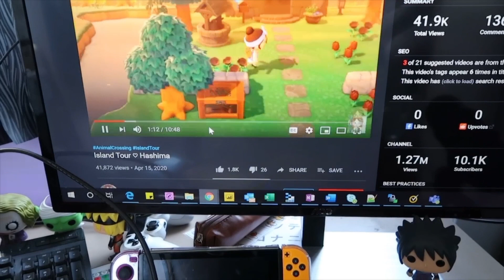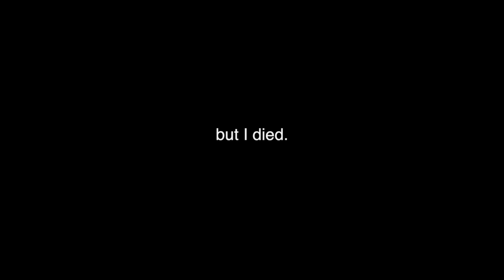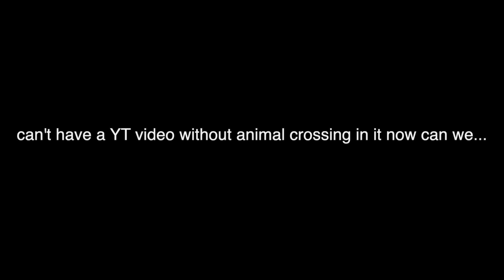work, packages & animal crossing [a chill day in my life]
love watching these chilled day in the life studio vlog type videos, they have been keeping me sane just hearing what other people are doing... so thought i'd make one of my own :)

quarantine has been weird, feel like I've had a lot of time to reflect but the cabin fever is REAL.

as much as I miss the outside world but here's the perfect time to be creative because this is legit (probs) a once in a lifetime occurrence... gotta make the most of it eh..

stay safe ^_^

- PS4 GAMING TAG: Zoee_xD

☆ WHAT I USE IN MY VIDEOS:
- Canon 700D